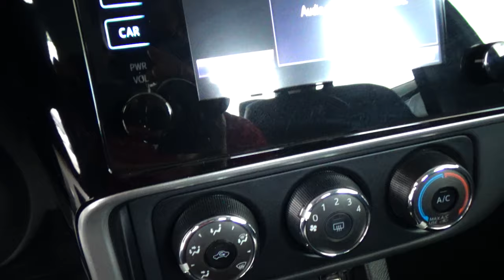Toyota / Corolla / 2018 - 11273